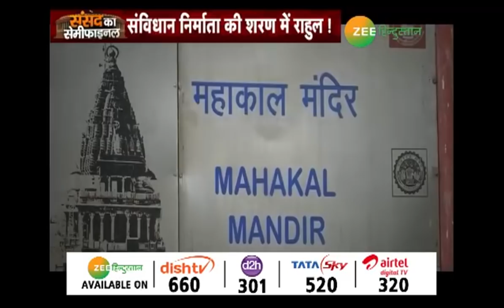पहले खांटी ब्राह्मण...अब दलितों के हमदर्द!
महाकाल की नगरी उज्जैन में जो जनेऊधारी ब्राह्मण थे, खांटी हिन्दू होने की नुमाइश कर रहे थे अगले ही दिन वो दलितों के सबसे बड़े हमदर्द होने का दिखावा करने लगे क्योंकि चुनावी चौसर में एक गोटी दलितों की भी है, जिनकी तादाद 20 करोड़ से ज्यादा है. उनमें सरकार बनाने और बिगाड़ने का माद्दा है.

About Channel